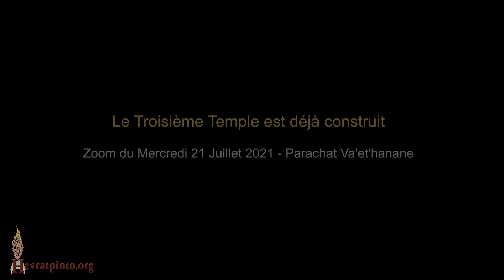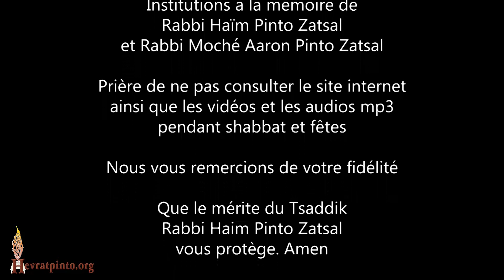Le Troisième Temple est déjà construit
Zoom du Mercredi 21 Juillet 2021 - Parachat Va'et'hanane